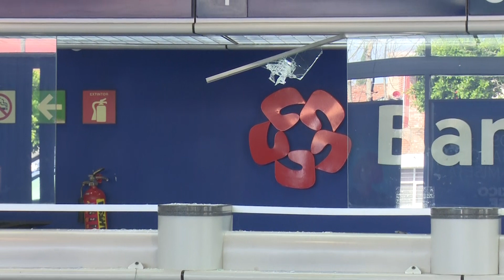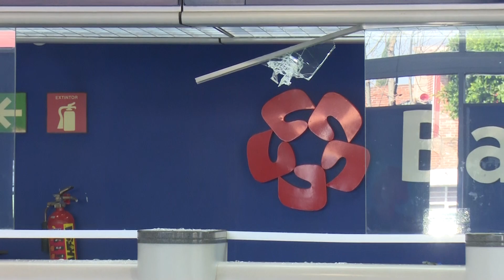Asalto millonario a banco || Noticias con Janeth León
Seis sujetos asaltaron un banco ubicado en la 32 Poniente y Blvd. 5 de Mayo. Puebla